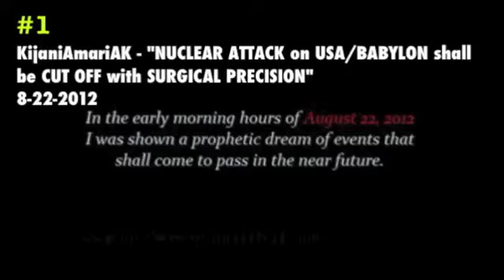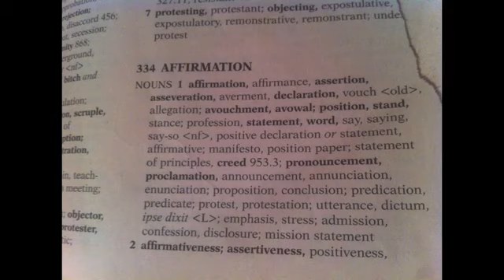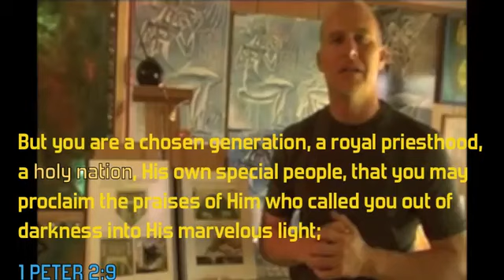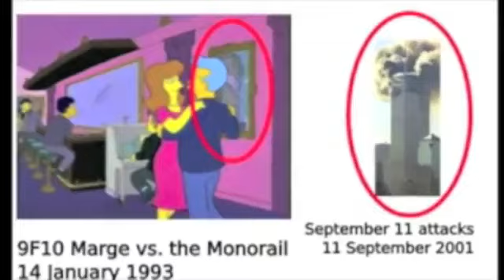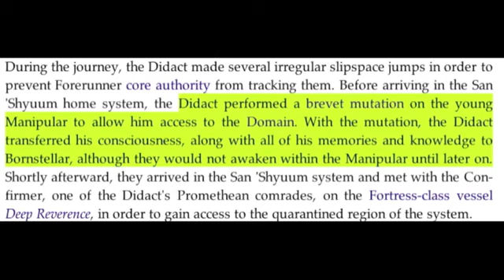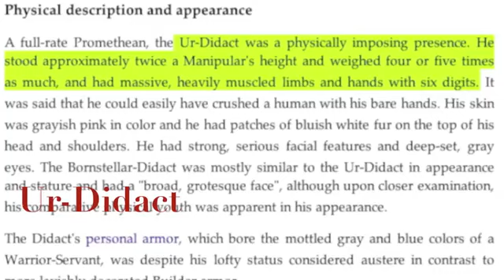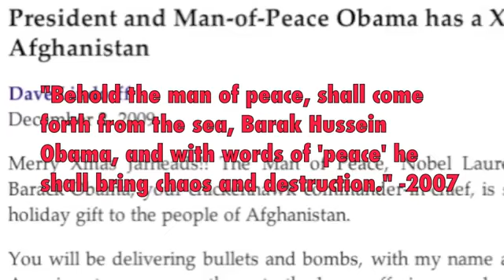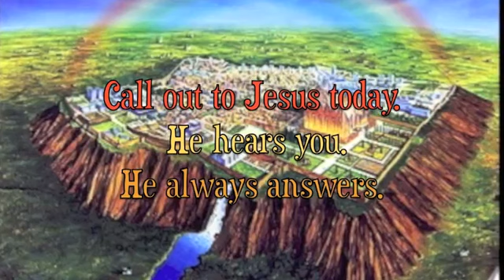An Ancient Evil Awakens Hoover Dam False Flag Soon - Jonathan Kleck